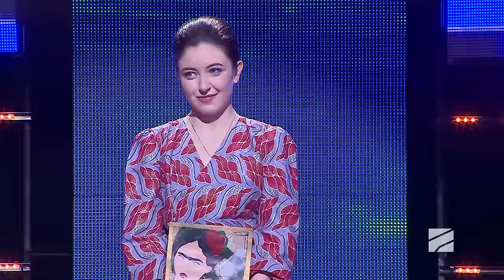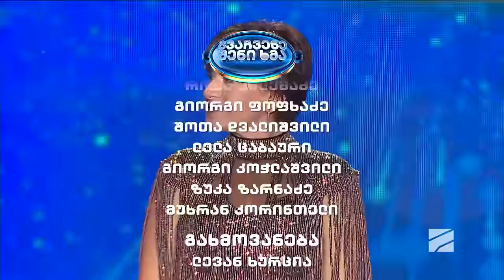გვაჩვენე შენი ხმა-2024.02.20